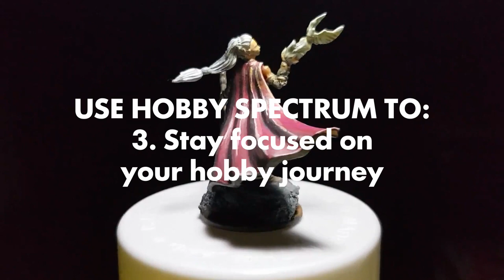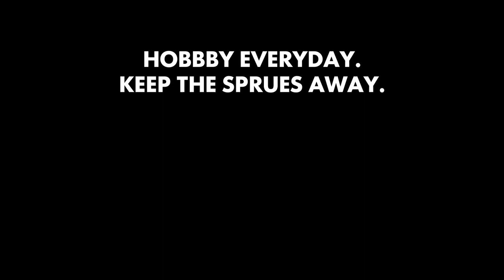What kind of hobbyist are you? Hobby Self-Awareness | Hobby MoPro 2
Are you more of a miniature painter or a tabletop wargamer? How does knowing this affect your productivity and motivation in your hobby progress?

EDIT! Auspex Tactics does do a lot of high-level quality painting! He carries a fair amount of painting accolades that he doesn't talk about in his channel! Here's to hoping we get to see his work someday!

0:00 - Who am I?
6:09 - Bonus Tips